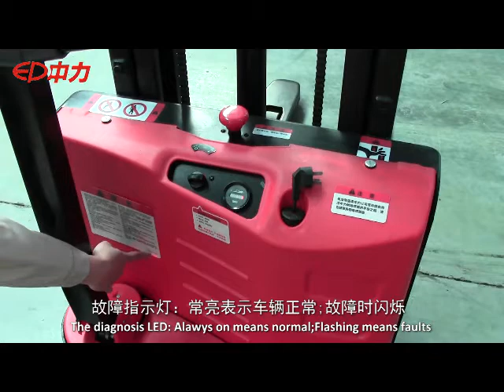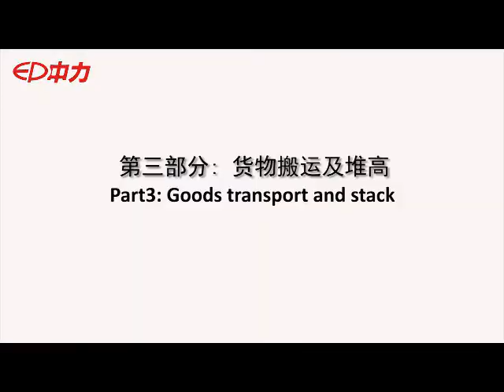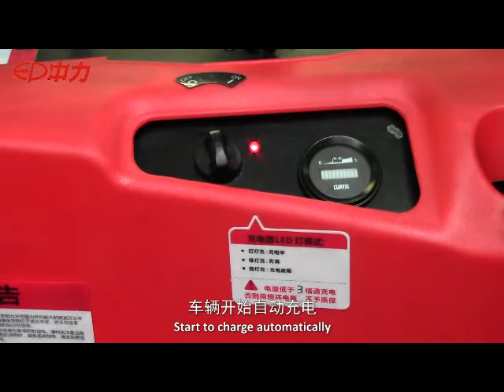EP EQUIPMENT - ES10-10ES ELECTRIC STACKER operation video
EP Equipment - No.1 exporter of forklift class 1/2/3 in China and the largest manufacture of electric pallet trucks worldwide，
EP Equipment - We are mainly manufacture:
1) Electric forklift / electric reach truck / electric pallet truck / electric stacker
2) Diesel forklift / Petrol forklift / LPG forklift
3) Electric order picker / electric tow tractor
4) Customized Material handling equipment
we would like to share more on our capabilities and how to get new opportunities with our product portfolio.